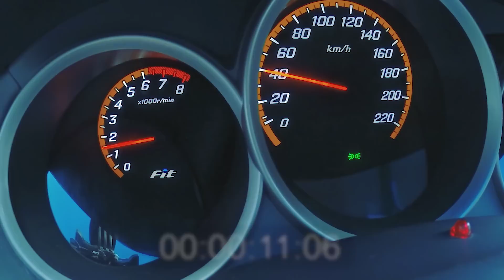Quanto faz o Honda Fit 2008 EX 1.5 manual no 0 a 100 km/h?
Fala, galera! Disponibilizando aqui só o trechinho do zero a cem do Fit. Quem ainda não viu o vídeo completo corre lá! Eu decidi fazer as trocas de marchas por volta de 5300 RPM porque o torque máximo do Fit acontece em 4800 RPM e a potência máxima em 5800 RPM. Portanto, por não ser suficientemente bom em cálculos, fiz uma média simples mesmo.

Se você for bom em inglês e louco por cálculos, veja esse vídeo que explica muito bem quando trocar as marchas num carro manual